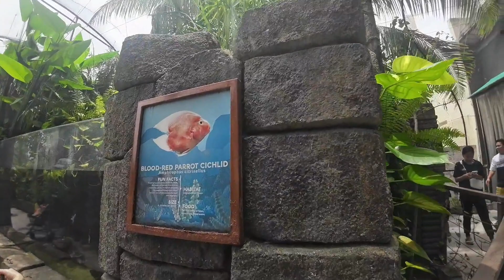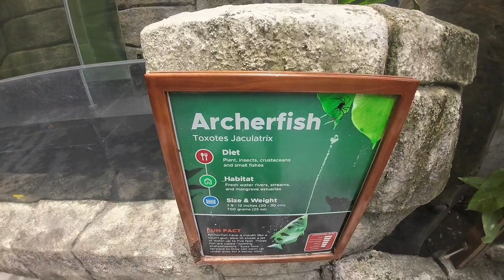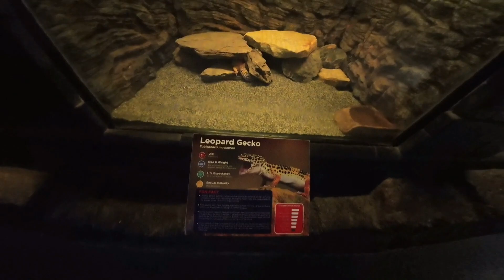Cebu Ocean Park